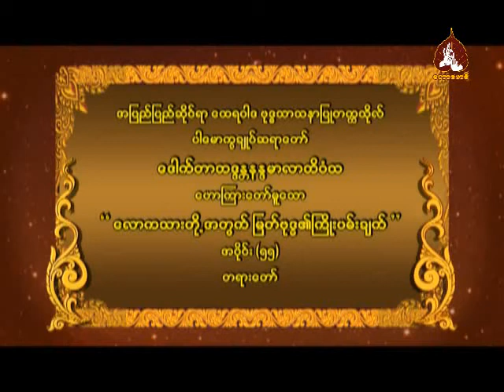ေလာကသားတုိ႕အတြက္ျမတ္ဗုဒၶ၏ ႀကိဳးပမ္းခ်က္ အပိုင္း ၅၅(ပါမောက္ခချုပ်ဆရာတော်ဘဒ္ဒန္တ ဒေါက်တာနန္ဒမာလာဘိဝံသ)